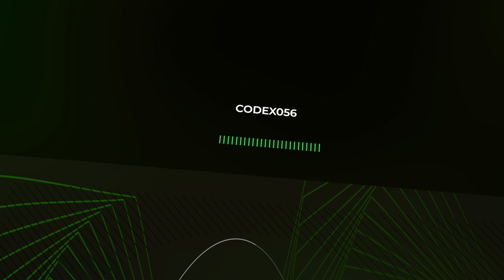Konrad - Saturno (Original Mix) // CODEX056